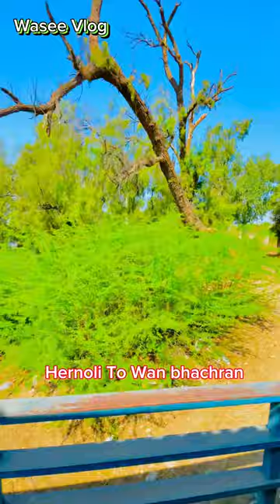My Vlog Hernoli To Wan bhachran | Like And Subscribe